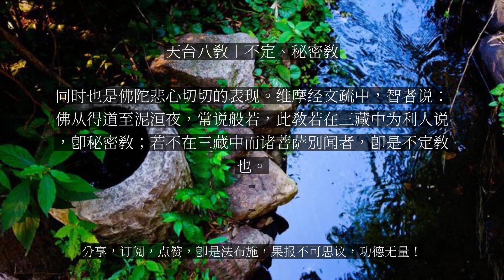【人间修行录】 天台八教丨不定、秘密教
天台八教丨不定、秘密教

顿、渐、不定三种教法，是智者大师根据众生根机而提出的三大概念，秘密教则是统含三种教法的特殊方式。根据智者大师说，顿教和渐教虽然在教化的对象以及功用方面有着明显的不同，但却是所有人能知能见的，因此称之为显露教。与显露相对的，则是秘密。所以，秘密教虽在化仪四教中，属其中的一项，但却不是如顿、渐那般，具有自身的局限性，反而本身就是一个独立，能统括所有的根机。秘密教是可以与不定教同时而说，因此在撰文时将两者放在一起。不定，按照字面意思，就是没有定性。《维摩经》中说：“佛以一音演说法，众生随类各得解”一句，说的就是不定教的内容。佛在一处说法，大家一同听讲，彼此互知，理解却各不相同。这个并不难理解，现实生活中，这样的情况比比皆是。大家同样听一位老师讲课，有的对这句话印象深刻，有的却对另一句话感同深受，受益良多。这是因为各人的领悟力、生活经验、以及理解力的不同而导致。值得赞叹的是，佛说法与一般老师不同，老师说，并不一定能让每一位听众都能得到受益；佛说法，却是能令每一听众都能得到自己想要的，都能在其中受到益处。按照这样的基础，不定教中可以分显露不定与秘密不定两种教化方式。显露不定是指如来无论说顿教或渐教，都互不妨碍。顿教中含有渐教；渐教中有顿教。顿教能使大根菩萨契入玄妙之义理；渐教则使小根二乘人证得阿罗汉果。虽然同一说法，该听顿教的听顿教，该听渐教的听渐教，顿和渐是不定的，各人随其根性而得解脱。智者将此顿、渐结合称为显露不定的化仪，是即顿而渐、即渐而顿。秘密不定包括顿、渐和不定三种方法。智者大师解释说，如来可于此座说顿教，而于十方说渐，说不定教，此座与十方各不相闻。如来也可于十方说顿，说不定教，而于此座说渐教，十方与此座听众各不相知闻。因为此座与十方相互之间各不相闻，故如来说教于此座可能是显，于十方就是密；又或者于此座是密，于十方是显。于人也是如此，或对一人说渐，对多人说顿；或对多人说顿，一人说渐。故如来说教于此可能是显，于彼或者就是密，两者互为显密，所以称之为秘密不定。《维摩经》中说“皆谓世尊同其语，斯则神力不共法”，正是对秘密最好的解释。表面上看，如来虽只是在说一种法，事实上却是已经根据听众的根机在进行一对一的有效教说，众生也在这秘密的说法中得到切实利益。因为佛所说的法，除去所对机之外，其他人无从得知，为此称之为秘密。这种秘密的教说法方式，某种程度上说，不仅表达佛说法的一种神力与智慧，同时也是佛陀悲心切切的表现。维摩经文疏中，智者说：佛从得道至泥洹夜，常说般若，此教若在三藏中为利人说，即秘密教；若不在三藏中而诸菩萨别闻者，即是不定教也。...